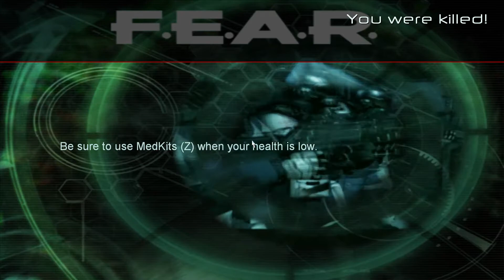[Interval 06 - Interception] F.E.A.R. First Encounter Assault Recon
So the last time I've played FEAR was on xbox when it came out and I remember getting terrified on the whole experience with the game. I remember how much the game was very immersive, So after I got a recommendation from one of my subscribers Luca to replay FEAR I was like what the heck sure I'll even play the whole series. so this is the first installment of the game and I hope you all enjoy it.

Used a few mods to make the game more enjoyable: Mouse slow and choppy fix, and subtitle fix for 1080.

Since I will be playing all the F.E.A.R. games in the series I will post all the links to each game below: